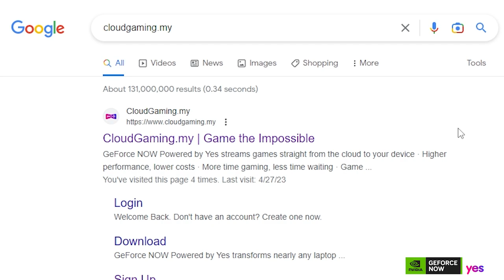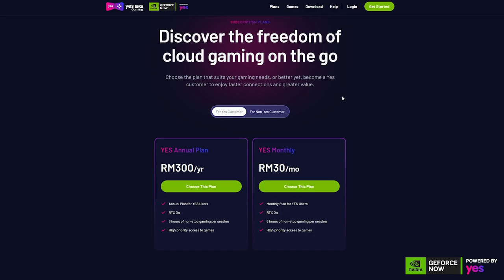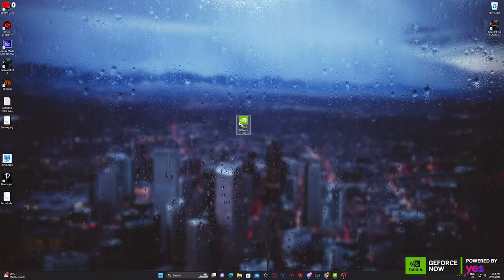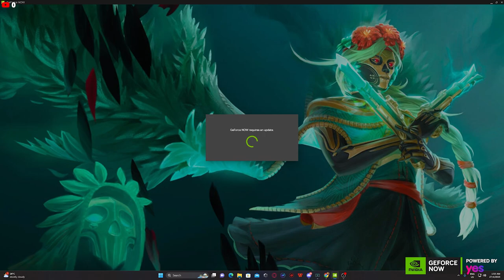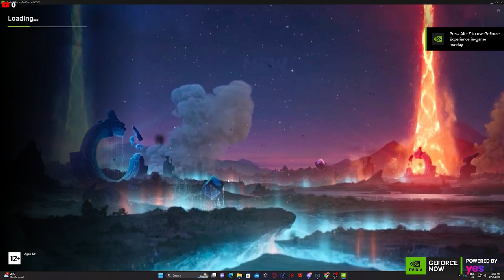DOTA 2 LAWAK GAMING !! MALAYSIA VERSION! GeforceNow Powered By YES!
LET’S GO GUYS! CLOUD GAMING IS THE NEW GAMING! JOM TRY SEKARANG! 😎😎😎